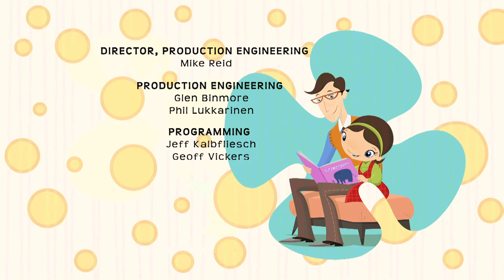Willa's Wild Life: Feathered Friends / Forgetting Sara - Ep.24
Inky, Blinky and Bob transform the attic into a winter wonderland.  But when other penguins make a mess of the place, our trio realize who their real friends are. When Sara gets a little too bossy, Kara and Lara decide they'd rather play with Willa, who finds herself the new leader of the cool girl clique.Willa has to find a way to get Sara back together with her old friends.